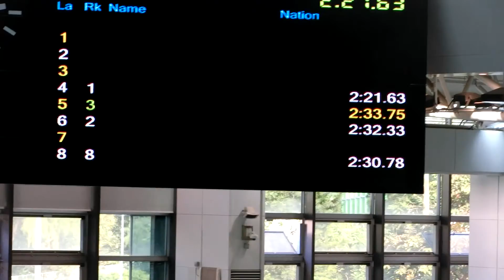20161218 男子四接240組@觀塘master